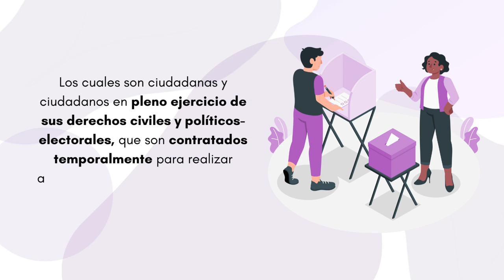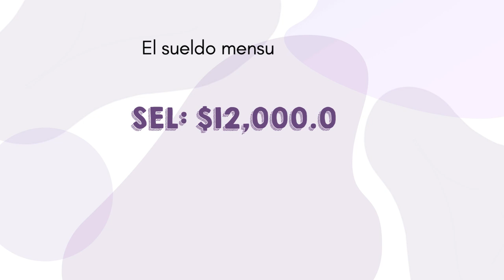Spot en Triqui - Convocatoria SEL y CAEL para las Elecciones Oaxaca 2024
Te invitamos a participar en las EleccionesOaxaca2024 como persona Supervisora Electoral o Capacitadora Asistente Electoral.